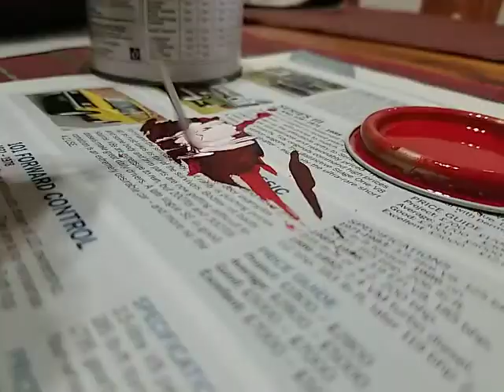Rusted effect Helmet with Pinstripe